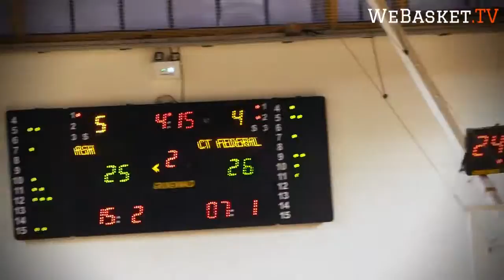Centre Fédéral : Kadiatou Sissoko et Tima Pouye "On Fire" sur le parquet d'Aulnoye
Aulnoye s'est une nouvelle fois fait surprendre par une jeune et talentueuse équipe du Centre Fédéral (74-83). Chez ces jeunes filles, deux joueuses ont réalisé un match monstrueux : Kadiatou Sissoko et Tima Pouye , 23 pts toutes les deux ! Nous vous proposons un Best Of de ces deux joueuses, championne d'Europe U18 avec l'Équipe de France l'été dernier.